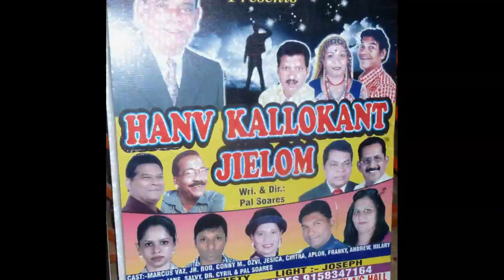Hanv Kallokant jielom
by Pal Soares
com Selvy, Com Sally, Com Cyril, Com Jane, Jessica, Andrew, Franky Gonsalves, Cony M, Marcus Vaz Chitra, Jr. Rod etc
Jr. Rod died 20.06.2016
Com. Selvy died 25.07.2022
Com Cyril Dotor died 14.10.24